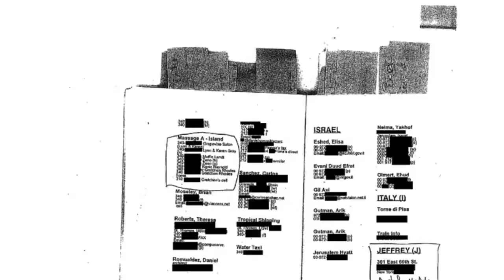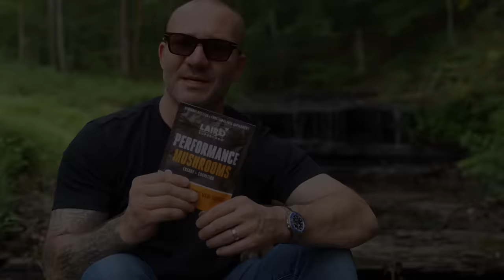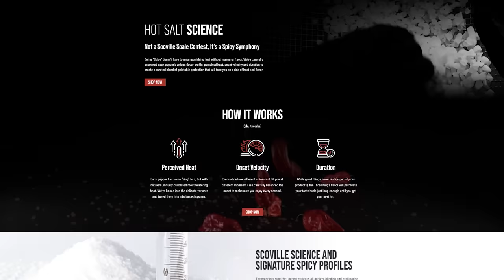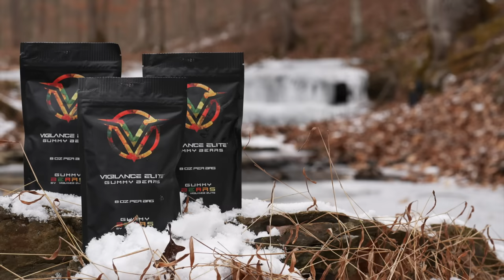Did Jeffrey Epstein Clone Himself? | SRS #84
Nick Bryant is the author of "The Franklin Scandal" and Activist for Epstein Justice. Bryant is also credited with publishing Jeffrey Epstein's "Little Black Book."

Part two is a complete breakdown of Jeffrey Epstein's vile empire and the systems that enabled his rise to a position of power in "high society." Bryant details the origins of the "Little Black Book" and uncovers the names within it. This is the account the mainstream media won't cover.

00:00 - Introduction
01:14 - Intelligence community involvement
10:44 - Bill Gates
15:26 - The victims
36:26 - Ghislaine Maxwell
43:00 - JP Morgan
56:47 - Transhumanism